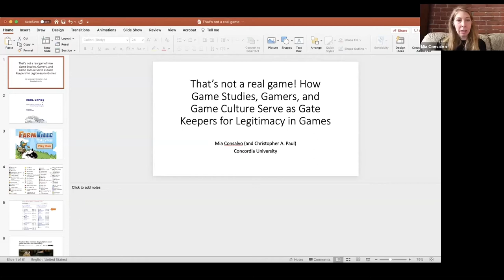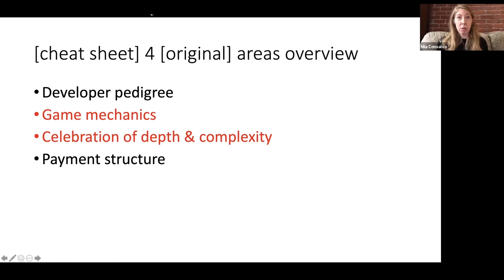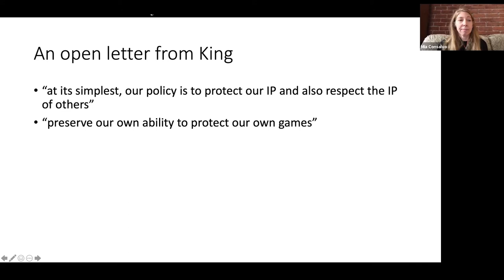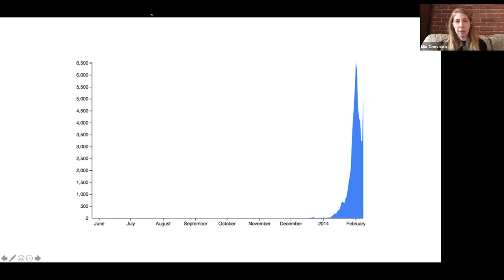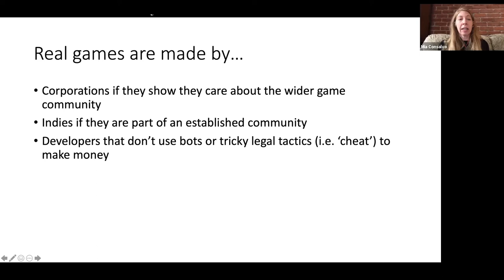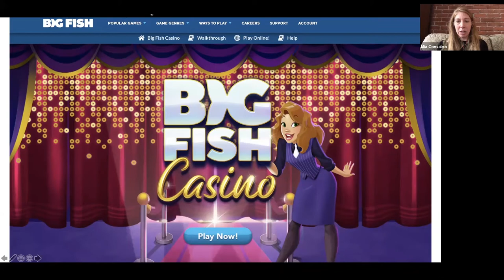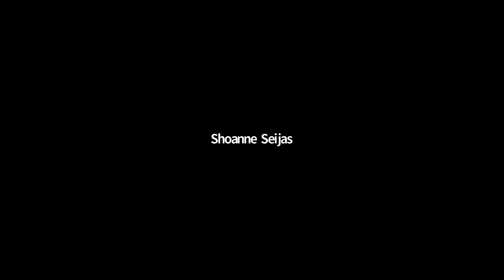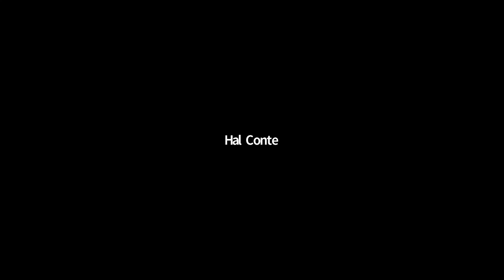Klein Graduate Speaker Series: That's Not a Real Game! with Mia Consalvo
Title: That's Not a Real Game! How Game Studies, Gamers, and Game Culture Serve as Gate-Keepers for Legitimacy in Games

Do you consider the games you play on your phone to be real games? If someone told you they liked the genre of "walking simulator" games, would that strike you as a genre at the margins of game culture? What repercussions do the choices that games researchers make about the games they study — or ignore — have on our theories about who plays games, how they play, and why? How do all of these judgments affect how the game industry designs, makes and markets games? This talk explores these and many more questions, focusing on how definitions of what a "real game" is have changed over the years, some of the criteria we've used to make those judgments, and what the fallout might be.

Mia Consalvo is professor and Canada Research Chair in game studies and design at Concordia University in Montreal. She is the co-author of Real Games: What's Legitimate and What's Not in Contemporary Videogames (2019) and Players and their Pets: Gaming Communities from Beta to Sunset (2015). She is also co-editor of Sports Videogames (2013) and the Handbook of Internet Studies (2011), and is the author of Cheating: Gaining Advantage in Videogames (2007) as well as Atari to Zelda: Japan's Videogames in Global Context (2016).

Consalvo runs the mLab, a space dedicated to developing innovative methods for studying games and game players. She's a member of the Centre for Technoculture, Art & Games (TAG), she has presented her work at industry as well as academic conferences including regular presentations at the Game Developers Conference. She is the past president of the Digital Games Research Association, and has held positions at MIT, Ohio University, Chubu University in Japan and the University of Wisconsin-Milwaukee.